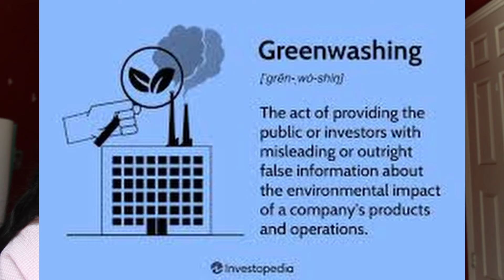BRANDY MELVILLE : the human cost of fast fashion Pt.2